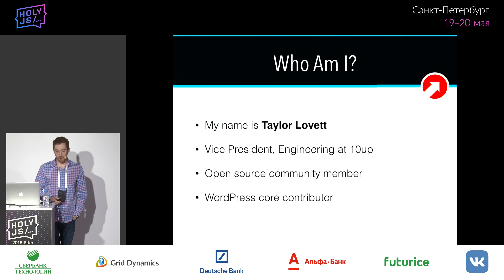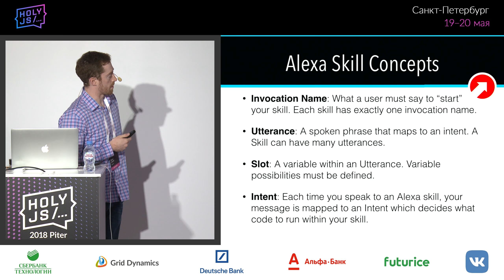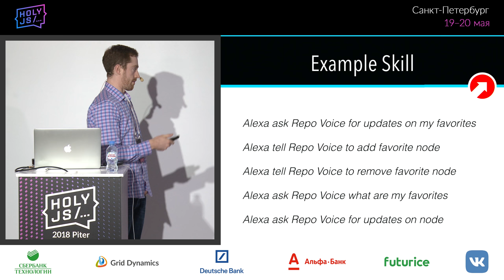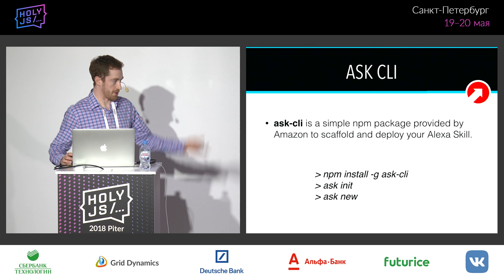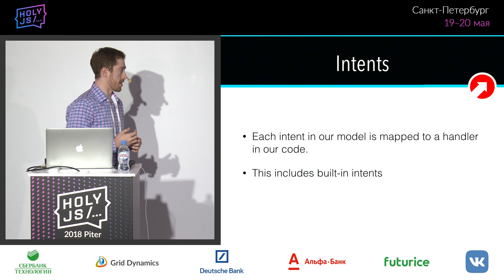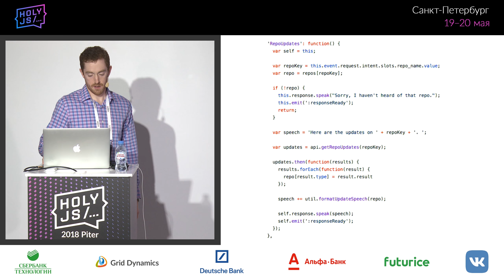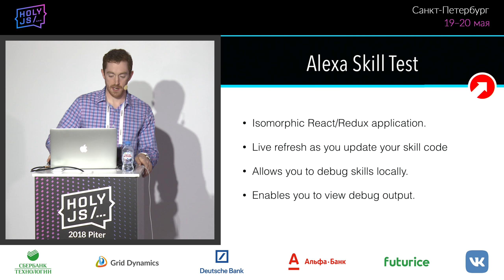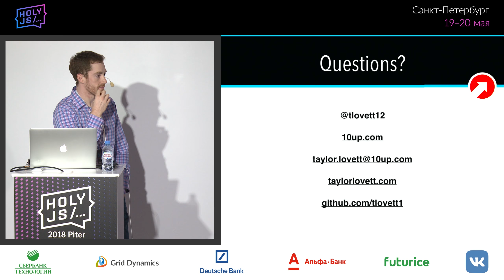Taylor Lovett — Building Alexa Skills with Node.js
. . Устройства, управляемые голосом, становятся интереснее и функциональнее год от года. Как же попробовать сделать какое-то полезное приложение для них, зная JavaScript? Тэйлор расскажет, как легко и просто сделать функциональное приложение для Amazon Echo на Node.js. В дополнение к этому в докладе будет хорошо рассмотрен вопрос тестирования приложений для Amazon Echo.

Alexa is an intelligent personal assistant developed by Amazon used in devices such as the Echo as well as third party devices such as Sonos. AI IS taking over the world and Amazon is at the forefront. Developers can build apps or “Skills” for Alexa using Node.js. The Alexa Skill ecosystem is extremely new and immature. I will run you through writing, locally testing, and properly deploying a basic Node.js Skill. I will also give you pointers and tips on design patterns that work well for Skills.